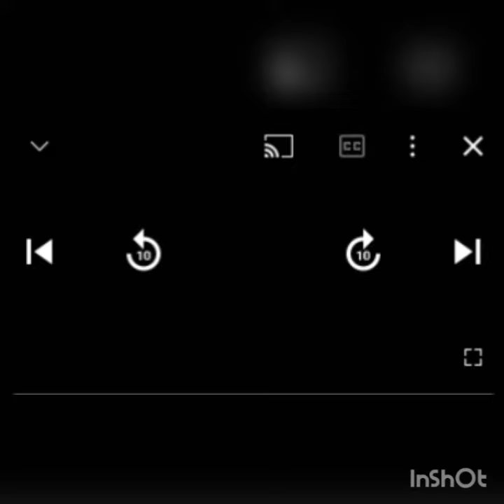muzica de relaxare